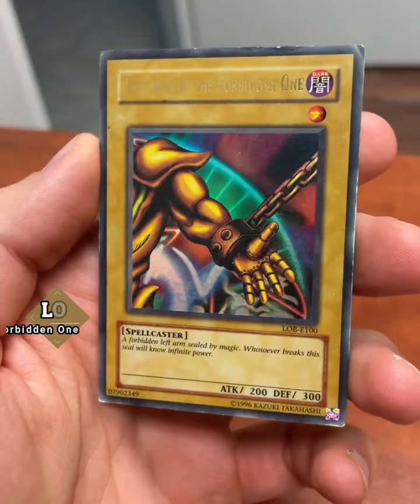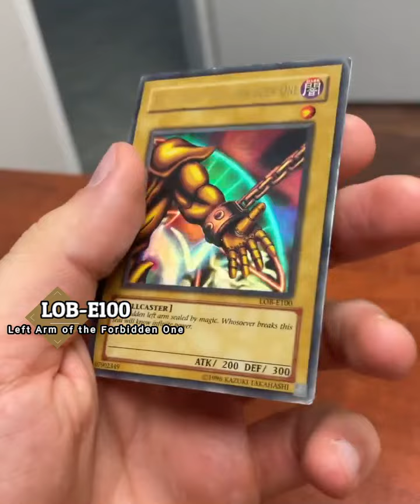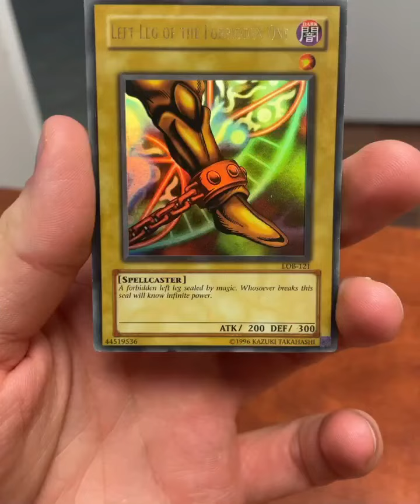Yugioh! Exodia Forbidden One - 5 Parts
Exodia the Forbidden One - LOB-124 - Ultra Rare 1st Edition
Right Arm of the Forbidden One - LOB-122 - Ultra Rare 1st Edition
Left Arm of the Forbidden One - LOB-E100 - Ultra Rare 1st Edition
Right Leg of the Forbidden One - LOB-120 - Ultra Rare 1st Edition
Left Leg of the Forbidden One - LOB-121 - Ultra Rare 1st Edition